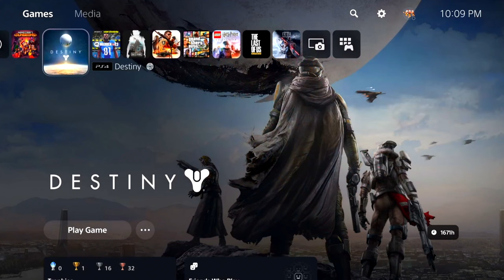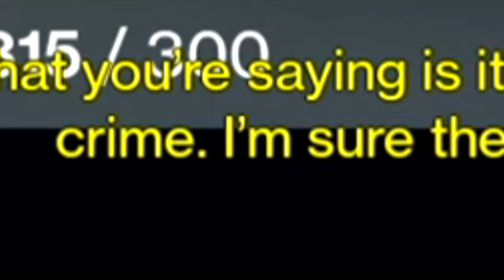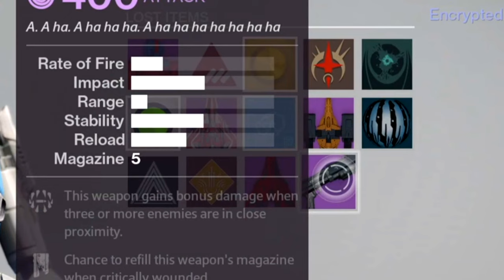So I Played Destiny 1 in 2023...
SOCIALS